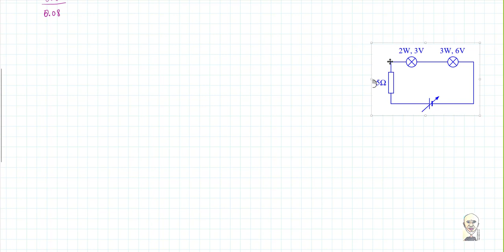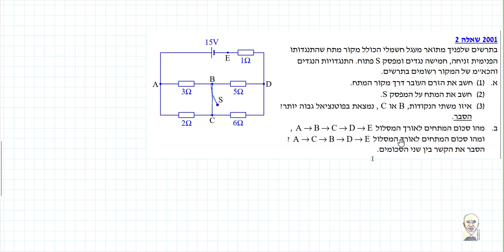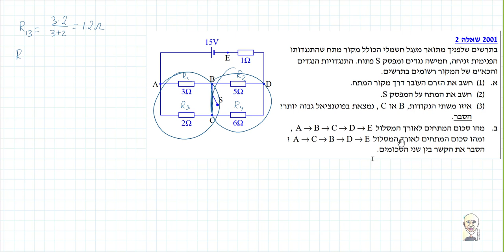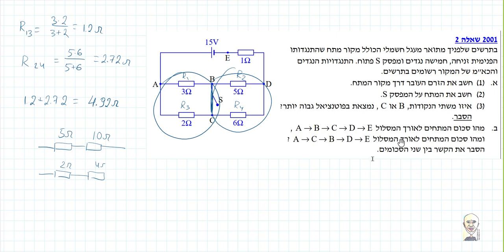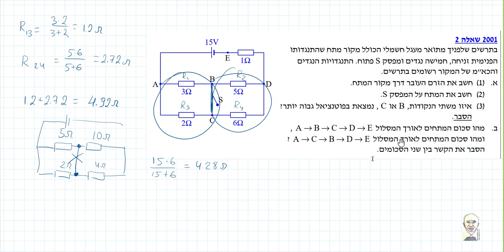בגרות 2001 שאלה 2 זרם, הספק של נורה, כ א מ ומת